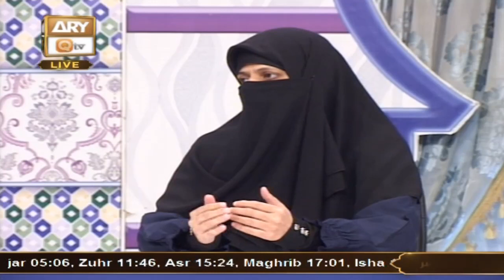Deen aur Khawateen - Topic: Guftagu ke Ahkam - 15 Nov 2023 - ARY Qtv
Deen Aur Khawateen

Host: Syeda Nida Naseem Kazmi

Topic: Guftagu ke Ahkam || گفتگو کے احکام

Guest: Alima Sobia Shakir, Alima Sadaf Parveen, Mufti Ahsan Naveed Niazi

Is a live program which is based on ladies scholars concept. In which the female host and guests are arrived and discuss the daily life issues in the light of Quraan & Sunnah. Entertain live calls as well and answer the questions of live caller.